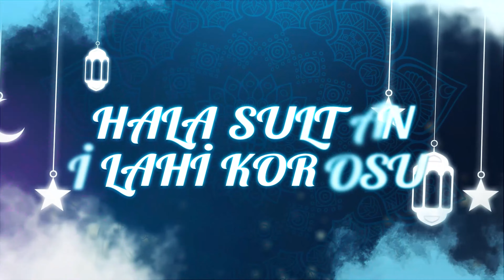Bilmem Nideyim - Hala Sultan İlahi Korosu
T.C. Lefkoşa Büyükelçiliği Din Hizmetleri Müşavirliği resmi YouTube hesabıdır. Kanalımızda Kuran, ayet, hadis, namaz, oruç, hac, zekat, kurban vb. konular ile bu konularda sıkça sorulan dini sorular, anekdotlar, hikayeler, kıssalar, her cuma Hala Sultan Camii'nden canlı yayın hutbeler ve Kuzey Kıbrıs Türk Cumhuriyeti'nde Lefke'den, Gazi Mağusa, Girne, Güzelyurt, Lefkoşa, İskele, Dipkarpaz'a kadar adada bulunan dini tarihi mekanların en iyi tanıtım videolarına, etkinliklerimizle ve programlarımızla ile ilgili en yeni haberlere ulaşabilirsiniz.